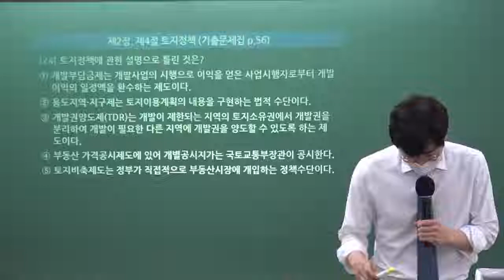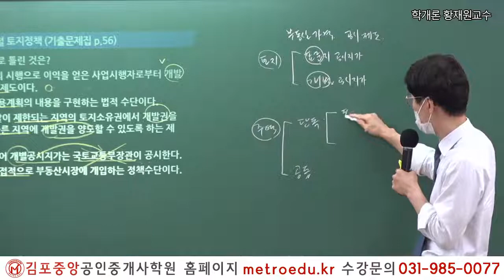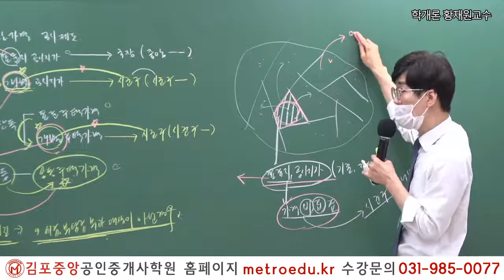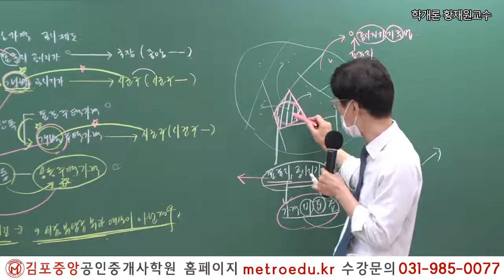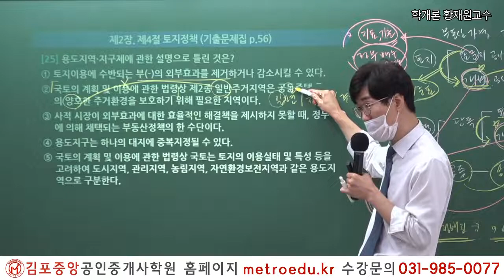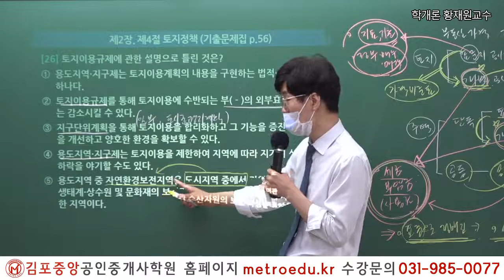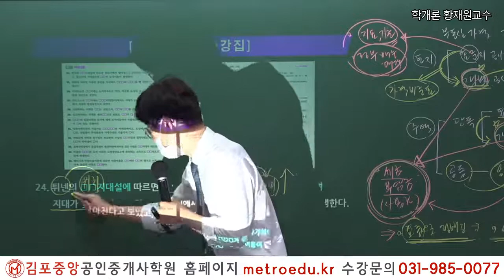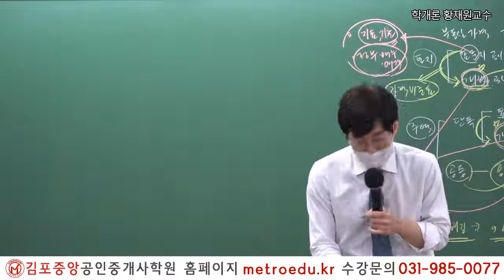[공인중개사학원 김포중앙] 제33회대비 학개론 "토지정책 문제풀이" 메가랜드 황재원교수의 기출&이론과정